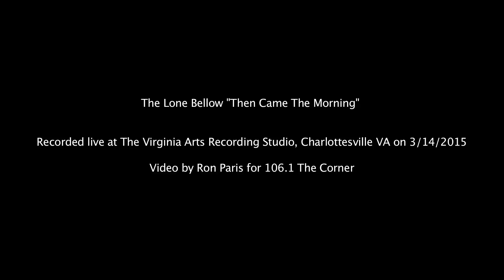The Lone Bellow "Then Came The Morning"